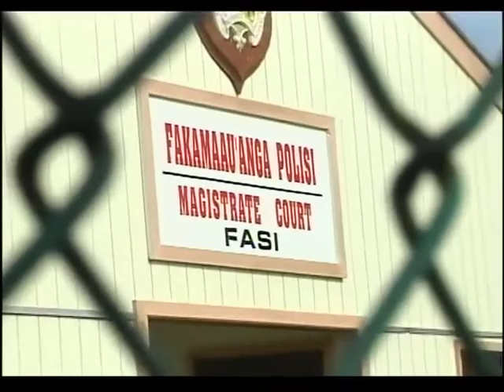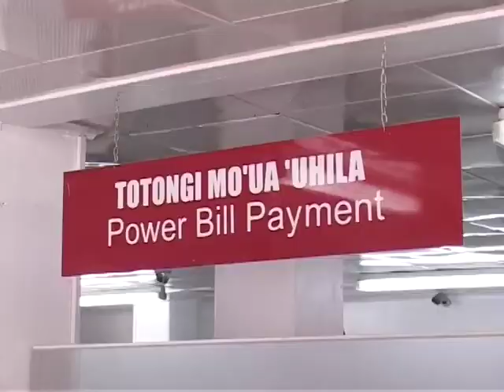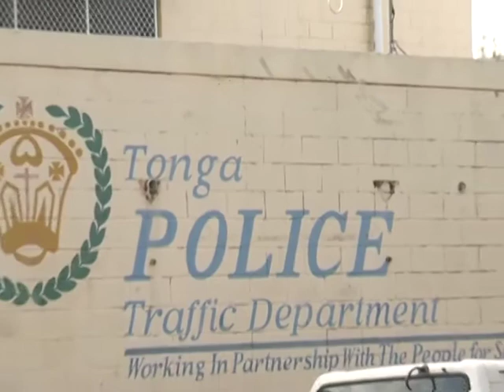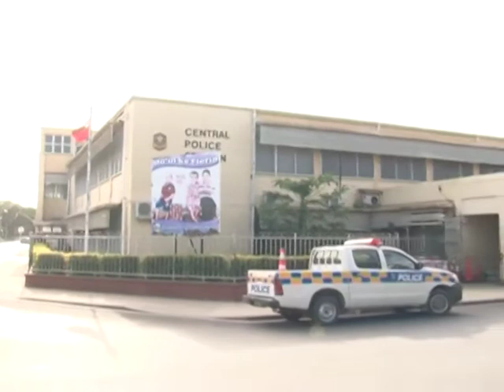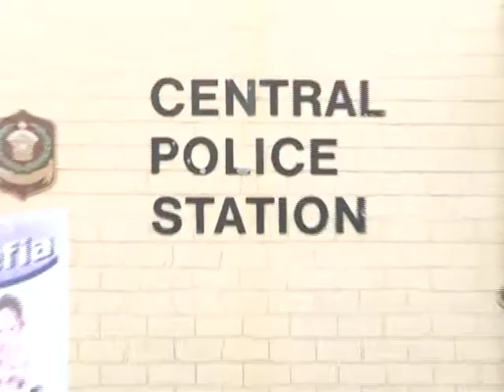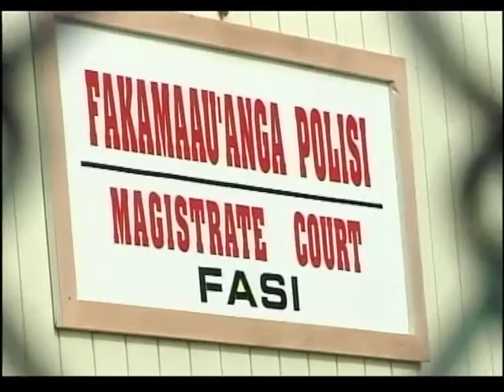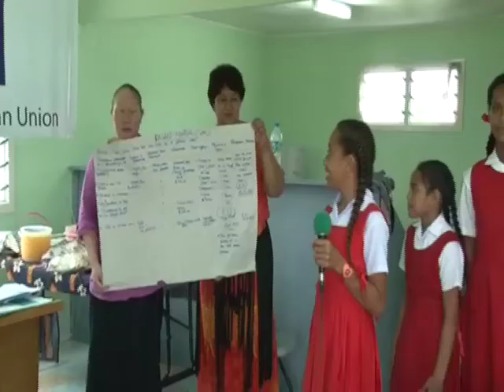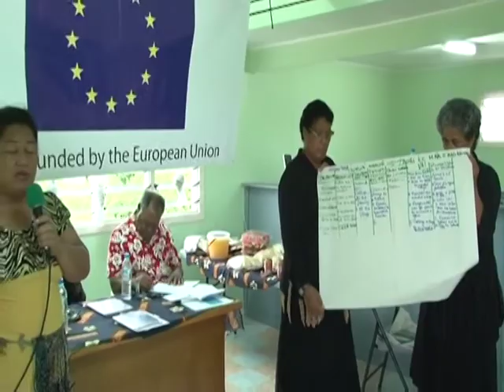News in English 030314